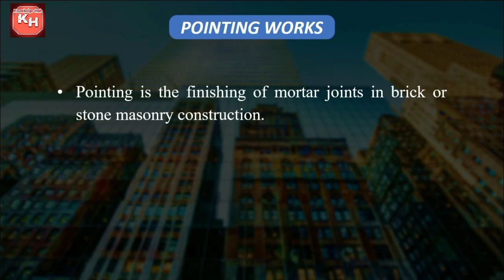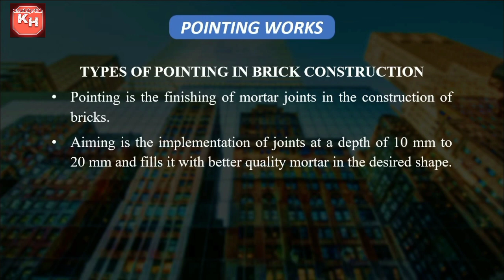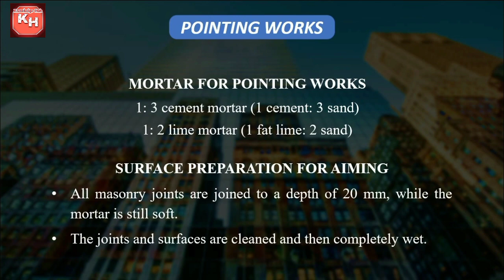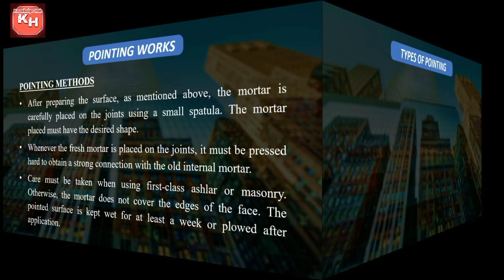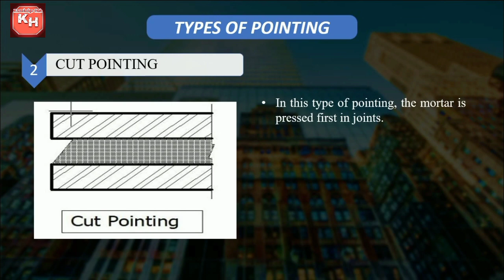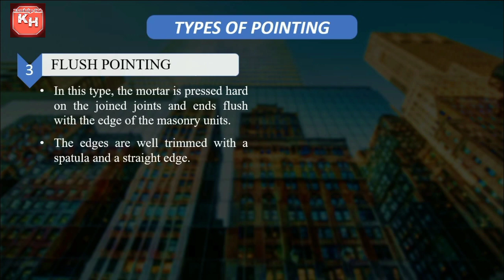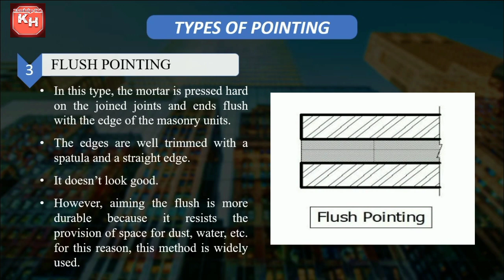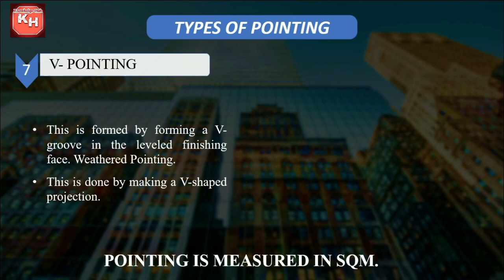What is Pointing I Types of Pointing I What Is The Purpose Of Pointing I What Is Method Of Pointing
In this video, we have explained pointing in detail. What is pointing, the types of pointing, the purpose of pointing & method of pointing is explained.